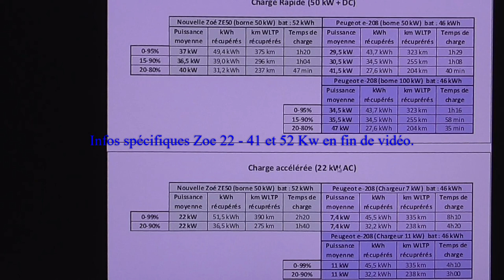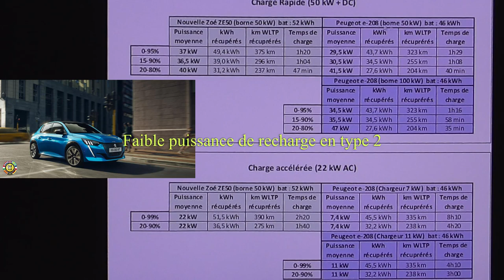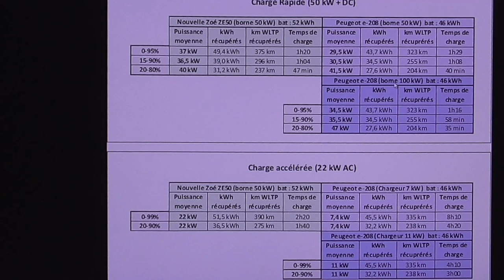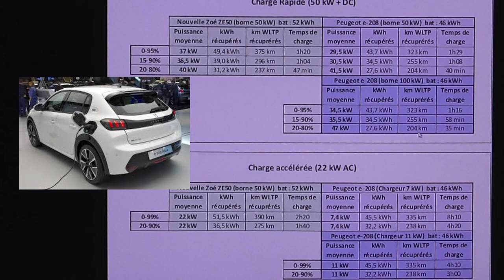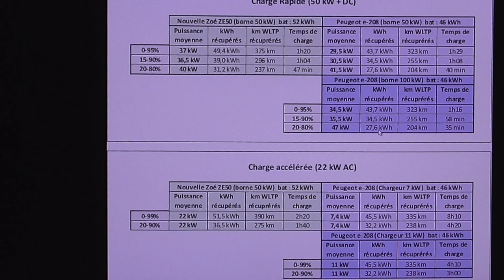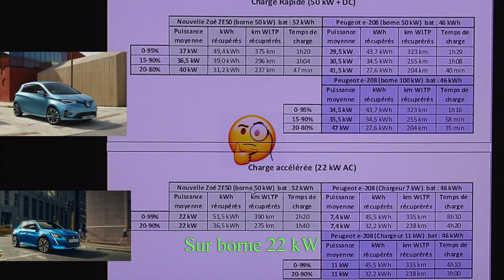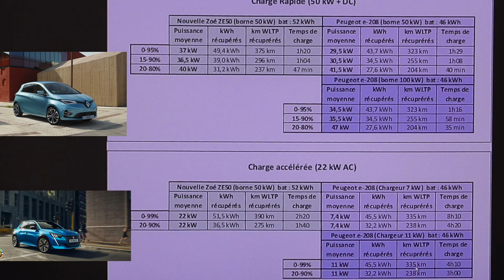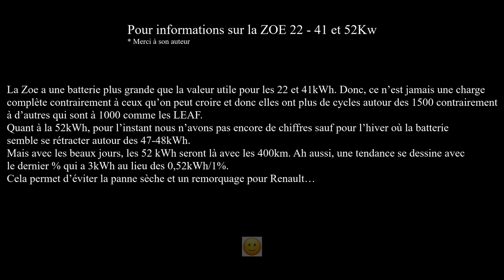[340] la recharge de la zoe 50 peugeot E-208 ou E-2008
Les vitesses et puissances de recharges d'une ZOE50 à la Peugeot E-208.. Kif Kif bourricot ?
Presque, c'est la recharge en 22kW qui coince comme toujours. 😪
Décidément Renault à prévue depuis longtemps, et les autres ?
Que cela ne vous enlève pas la joie d'un VE, se sera Laaargement bien mieux.